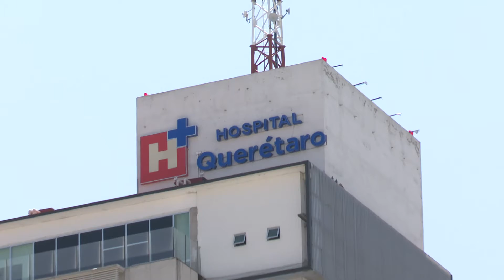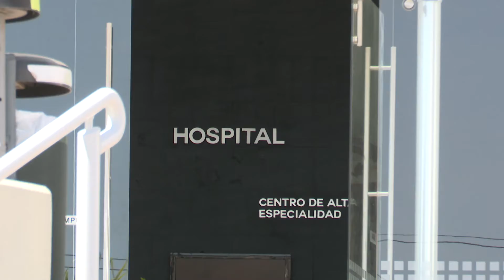Se requiere de la denuncia para iniciar investigación contra hospitales o clínicas privadas: PROFECO